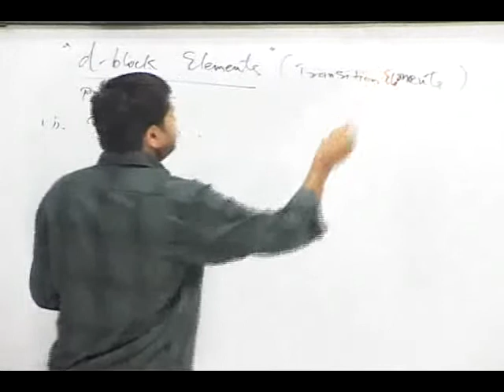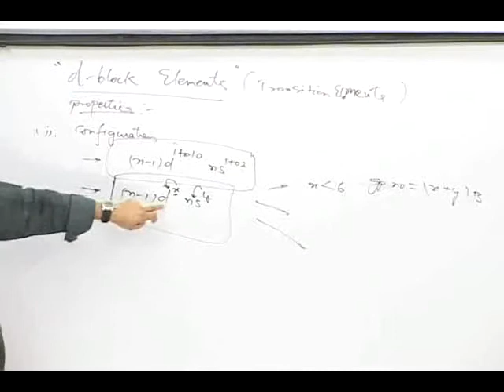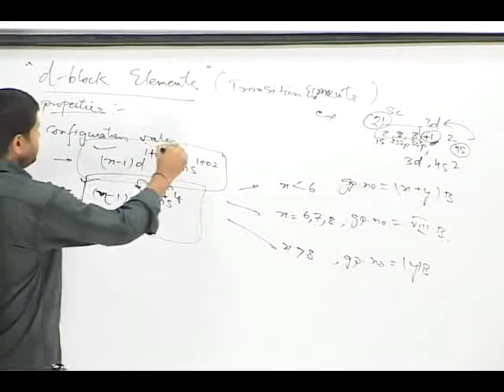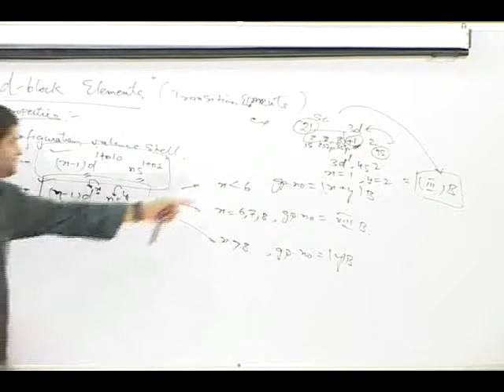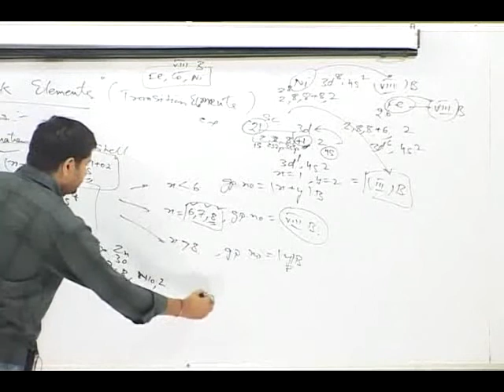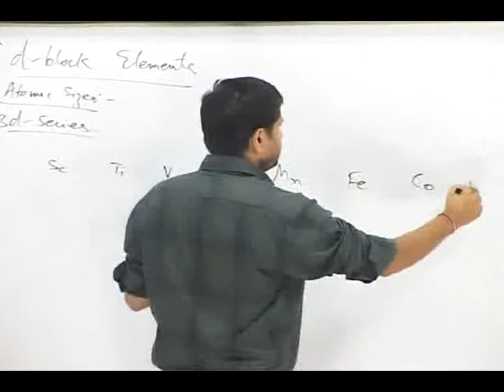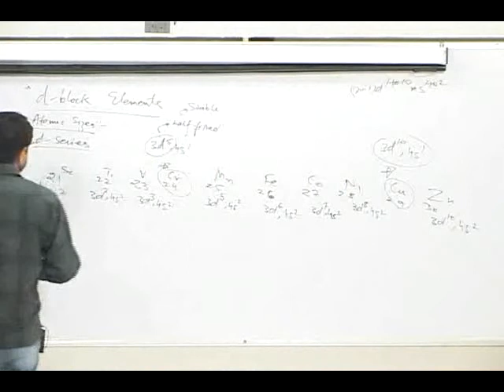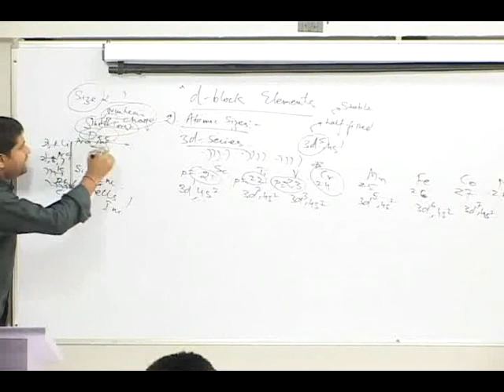d-Block Elements: Properties & Electron Configuration - Chemistry Notes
d-Block Elements: Properties & Electron Configuration Chemistry Notes by Bhaskar Sharma. Prepare 11th, 12th Chemistry for IIT-JEE, NEET. Complete notes, PDF, videos of chemistry.